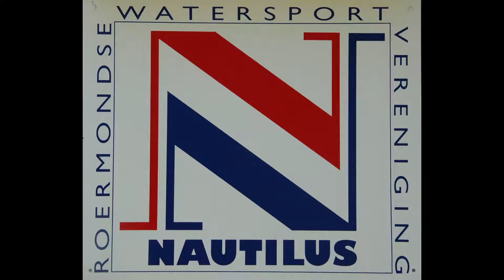Nautilus Promo 20180805 HD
Promofilm over de Roermondse Watersport Vereniging Nautilus